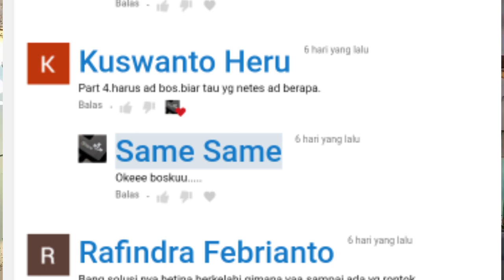Setting Kenari Koloni Part 04 | Peneropongan Telur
Hari ke 10 adalah waktunya peneropongan telur. Tujuanya adalah untuk menyeleksi telur yg vertil dan invertil. Agar telur yang vertil bisa mendapatkan pengeraman maksimal.

Semoga bermanfaat. Salam breeder mania